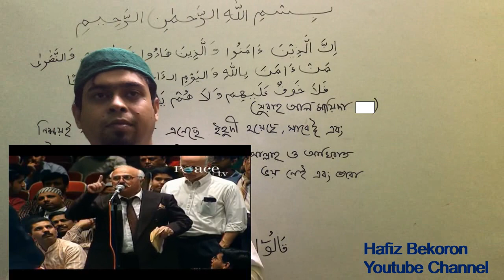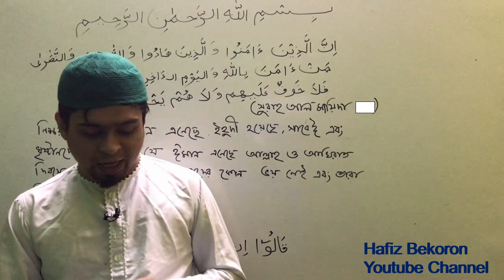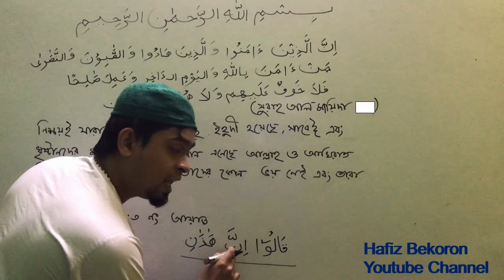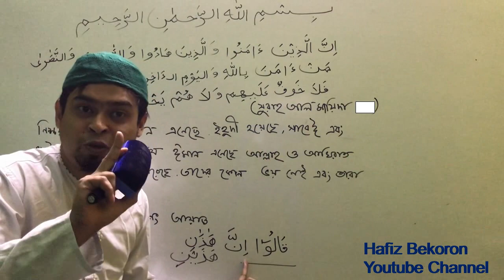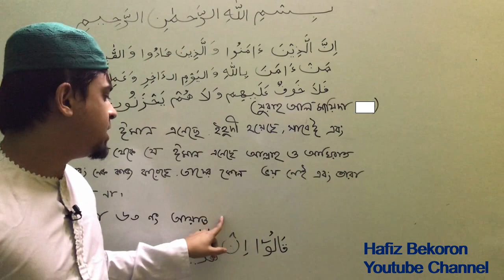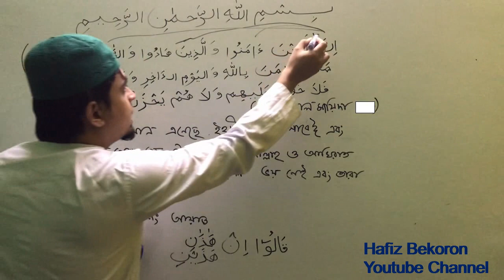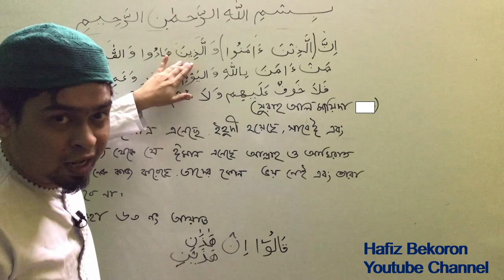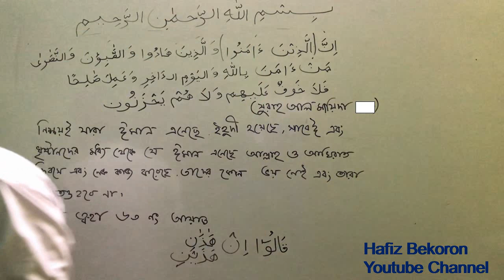ডা জাকির নায়েক স্যারের একটি ভিডিও নিয়ে কিছু কথা।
Dr zakir sir video.
ডা জাকির নায়েকে কি কুরান মাজিদের ভূলকে সমর্থন করেছেন?
নাস্তিকদের প্রশ্নের জবাবে ডা জাকির নায়েক
কুরান মাজিদে ব্যকরণগত ভূল নেই
এক নাস্তিকের প্রশ্নের সুন্দর জবাব দিলেন ডা জাকির নায়েক
ডা জাকির নায়েকর উত্তর শুনে নাস্তিক অবাক হলো
ইসলামিক ভিডিও
ইসলামিক কথা
কুরান মাজিদের কথা
কুরান মাজিদের ভিডিও